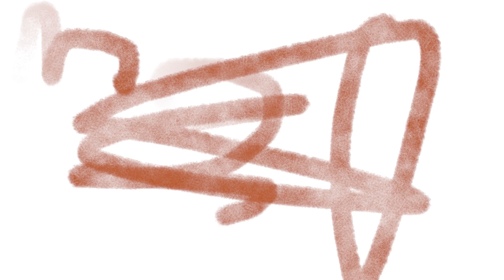what most my tracks sounds like uncomplete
suggest an instrument. I might use it in my next upload

track does sound a little cluttered but that's my signature garbage sound